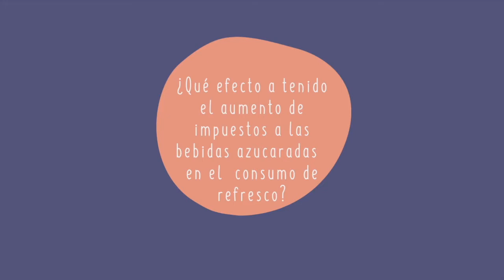Refrescos y salud. Entrevista con Diana de la Cruz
¿Sabías que México es el país número 1 en consumir refrescos?

Seguramente ya en otras ocasiones has escuchado, o te han dicho, el daño a la salud que genera su consumo excesivo, PERO, cada vez que sale información al respecto nos limitamos a hablar sobre azúcar, creando una conversación en la que el azúcar es el mayor enemigo de México, y que distrae de ver los otros componentes de los refrescos, que tampoco son muy favorables.

En este episodio junto a Diana de la Cruz, hablaremos sobre todas las demás consecuencias que traen el consumo excesivo de esta bebida azucarada. No con la intención de satanizarla ni de decirte que ya jamás los consumas, sino para entender de qué están hechos y tomar la decisión de tomarlos o no a partir de la información y la conciencia.

Y por supuesto, como en cada episodio te damos algunas ideas de estrategias para que si deseas disminuir tu consumo de refresco, tengas recursos que vuelvan esa tarea un cambio factible.

Momentos importantes:
00:00 Introducción
02:57 Presentación de la invitada
05:52 La mercadotecnia en los refrescos
07:59 Accesibilidad
12:48 Aumento en los impuestos
18:53 Repercusiones en la salud
36:13 Asociaciones neurológicas
42:45 Estrategias para disminuir el consumo
55:32 Preguntas a la invitada